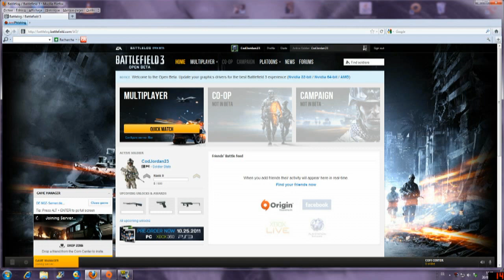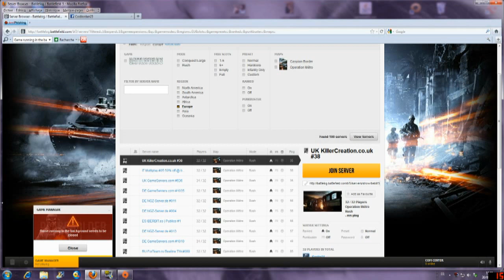Mise au point #45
Je sais que je n'ai pas à le faire mais je tenais à m'excuser pour la vidéo 44.

Trop longue, trop chia..., trop en fait.

Mais je n'oublie que pas de gens l'ont appréciée.

Poutous poutous les coquinous ;-)